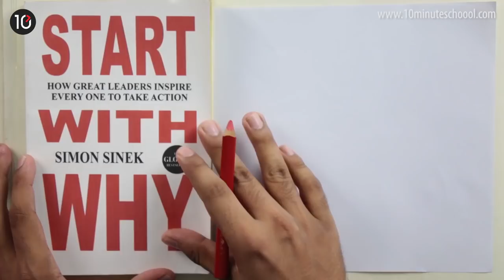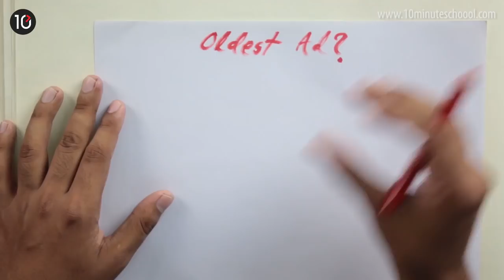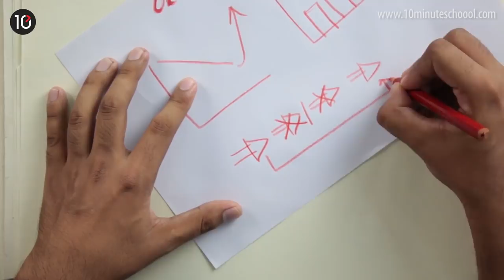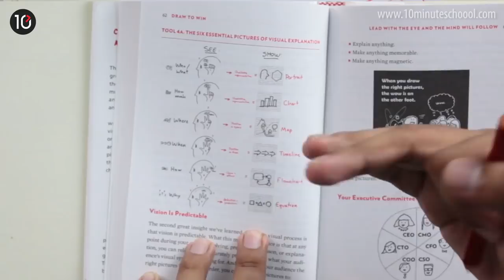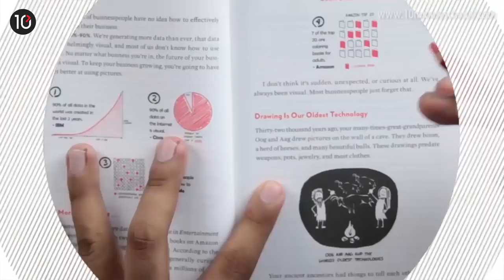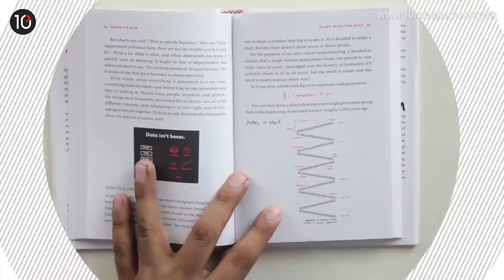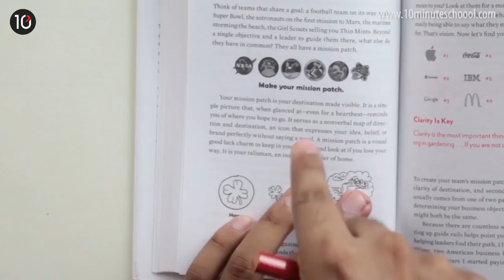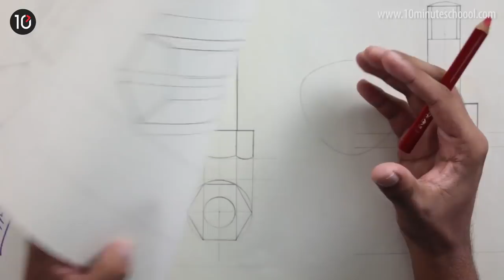Draw To Win | Dan Roam | 10 Minute School Book Review in Bangla